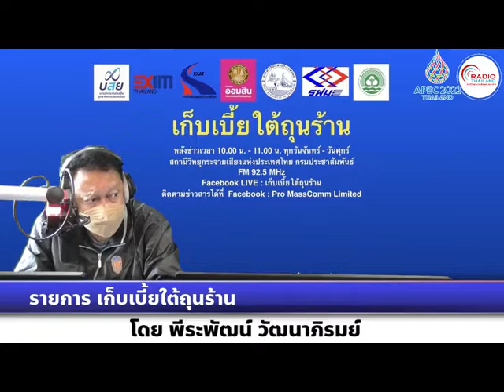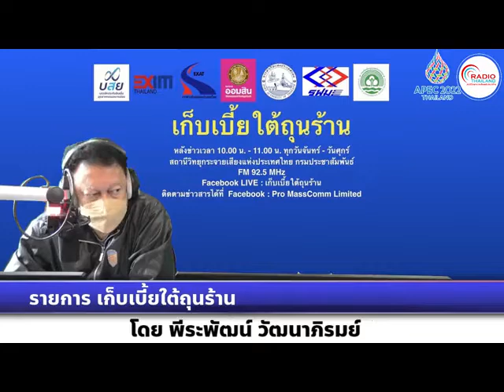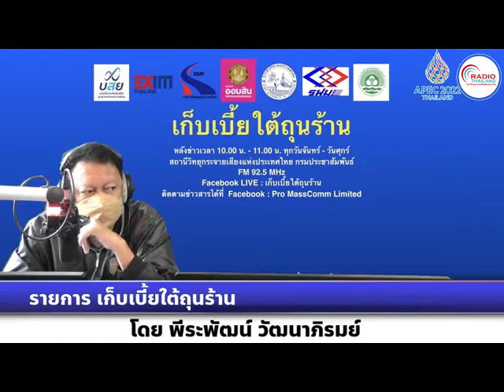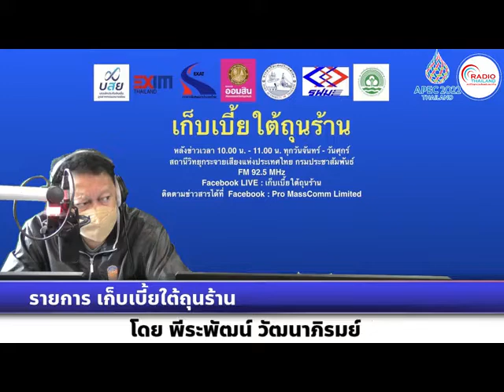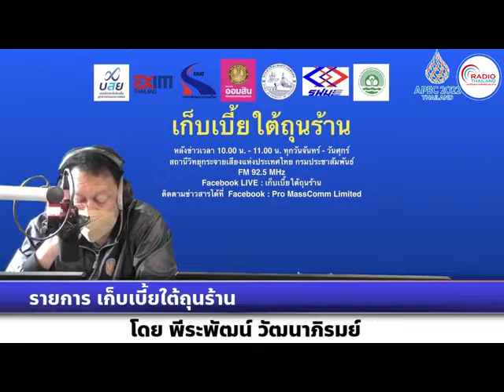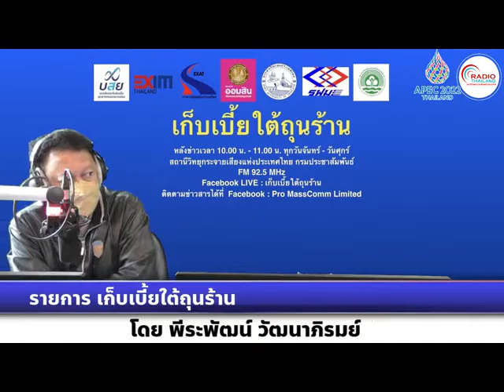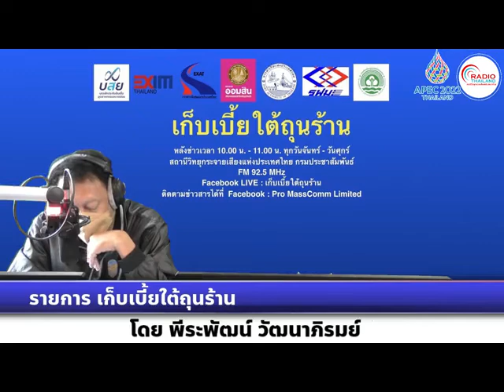เก็บเบี้ยใต้ถุนร้าน 020965 เรื่อง : ภัยแล้งและคลื่นความร้อนในจีน กระทบผลผลิตไข่ไก่และพืชเกษตร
เรื่อง : ภัยแล้งและคลื่นความร้อนในจีน กระทบผลผลิตไข่ไก่และพืชเกษตรเป็นวงกว้าง
สัมภาษณ์ : ดร.ภูมิศักดิ์ ราศี ผู้เชี่ยวชาญด้านเศรษฐกิจการเกษตร